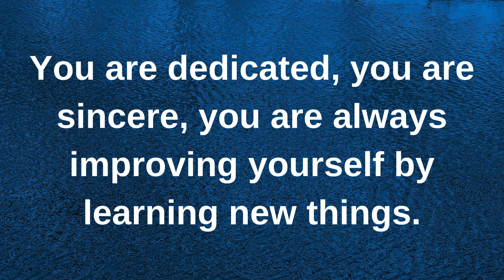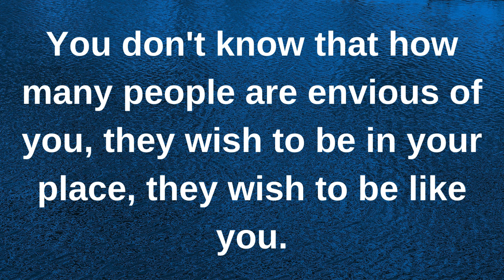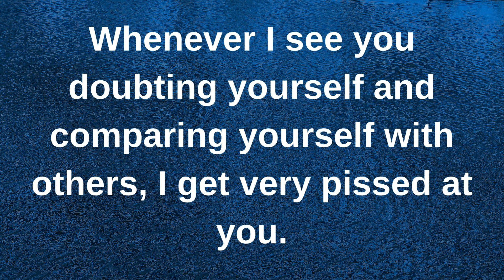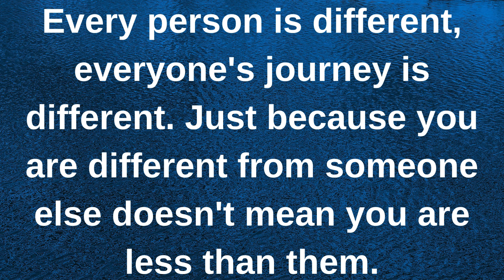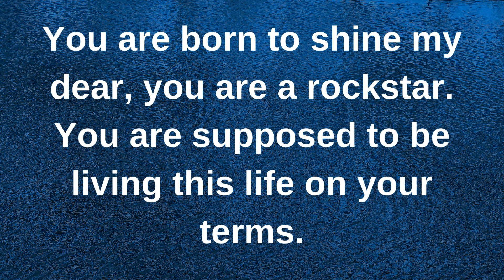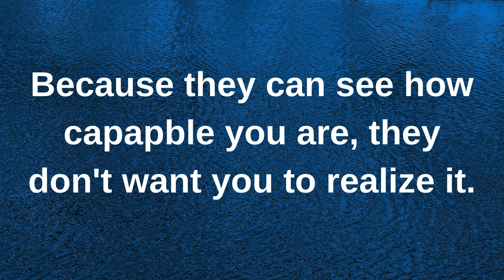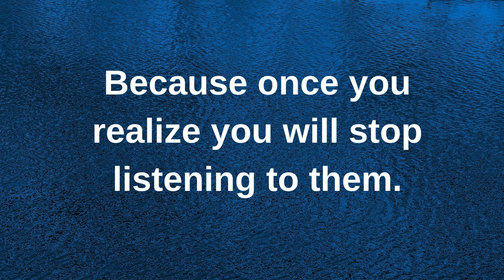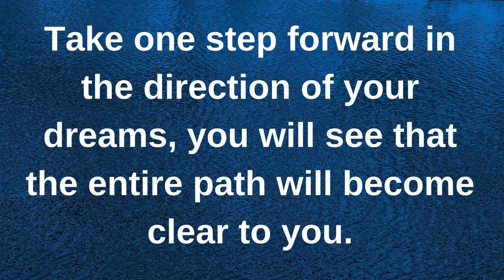You may get angry when I say this but it's the.... current thoughts and feelings heartfelt messages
You may get angry when I say this but it's the. current | current thoughts and feelings • love messages | heartfelt messages

twinflames reading
Twinflames reading
Twinflames messages

love confessions
crush confessions
love proposal
i love you
love messages
short video
shorts video
reels video
soulmate
twinflame
crush
boyfriend
girlfriend
wife
husband
tarot
tarot reading
love reading
current feelings of your crush
current feeling
unki current feelings today
twin flame
soulmate
dm
masculine